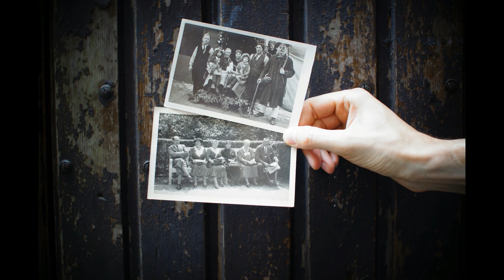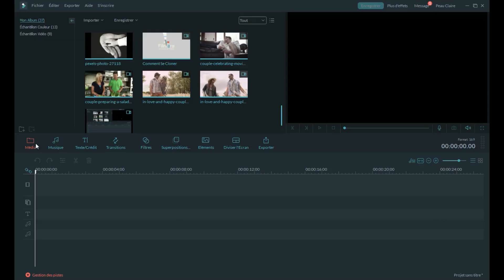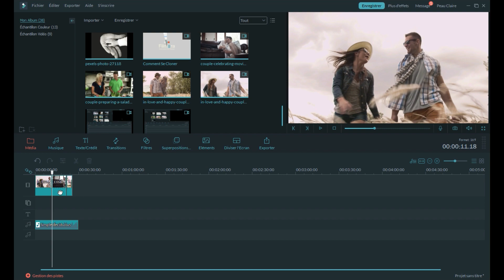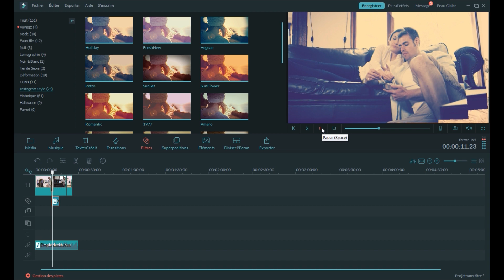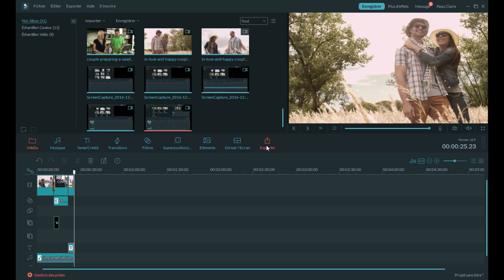DIY Cadeaux de Noël 2016 : Original et Personnalisé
Participez notre jeu de Noël , trouvez qu'est-ce que vous allez gagner !
Lire les suivants: ↓↓↓
Vous avez bien sûr pris des photos et des vidéos sur votre smartphone ou l’appareil photo.
Avec un peu de magie, vous pouvez les transformer en un cadeau de Noël parfait.
Suivez-nous pour la réaliser en quelques étapes.

1. Choisissez un thème, selon la personne à laquelle vous souhaitez offrir le  cadeau. Par exemple, une vidéo de bons souvenirs pour toute la famille, de moments inoubliables avec votre amoureux, de remerciement à vos collègue, ou afin de faire plaisir aux amis.

2. Trouvez quelques photos et clip vidéos liés au thème, pris pendant votre pique-nique familial, ou voyage ... et tous ces moments embarrassants que vous avez réussi à capturer.

Petit truc : Numérisez des photos anciennes. Il y a beaucoup de souvenirs là ! Sortez-les du tiroir, numérisez-les et utilisez ces photos dans votre vidéo.Tout le monde l’appréciera.

3. Enflammez votre histoire avec un logiciel efficace. Nous recommandons Filmora Video Editor. Essayez le gratuitement par téléchargement sur le site : filmora.wondershare.fr

4. Choisissez la musique de fond. Ecoutez celles dans Filmora, ou importez vos favoris.

Petit truc : un peu d’effets sonores seront impressionants.

5. Coupez des clips selon le rytyme de la musique. Ajoutez des transitions pour retoucher.

Petit truc : retouchez vos clips avec des filtres / superpositions ou éléments animés.

6. Mettez des textes et titres pour mieux vous exprimer.

Petit truc : votre voix dans la vidéo sera une grande surprise, comme des petites explications, ou une chanson chantée par vous...

7. Finissez et Exportez. Si vous voulez envoyer une carte postale numérique, vous pouvez télécharger directement la vidéo sur youtube et envoyer le lien à vos amis.

Peut-être la meilleure façon est de graver la vidéo sur un DVD. Vos parents non-techniques sauront quoi faire avec elle  Et cela signifie que vous pouvez donner un cadeau physique, ce qui peut être assez important.

Petit truc : Sauvegardez le projet, même si vous avez exporté la vidéo. Peut-être quelqu'un va vous demander comment vous avez fait. 

Si vous la trouvez intéressante, merci d’aimer cette vidéo. Dites-nous ce que vous en pensez en commentaire, nous vous réponderons dès que nous le verrons. Bonne journée et à très bientôt !